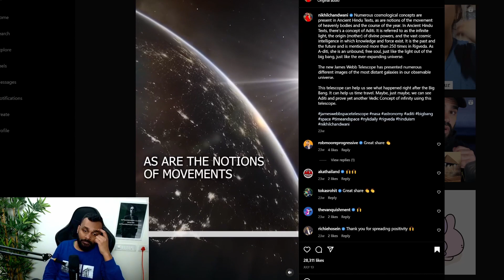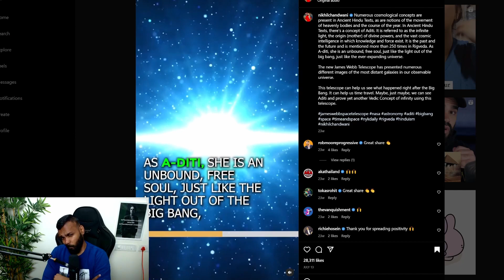RigVeda predictions proven by James Webb Telescope?